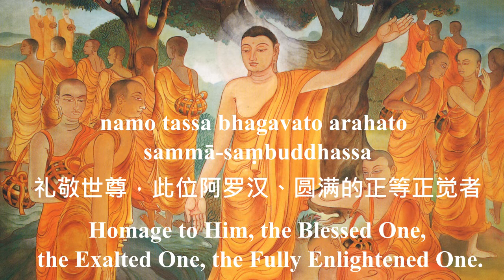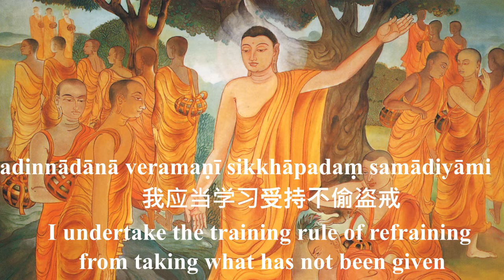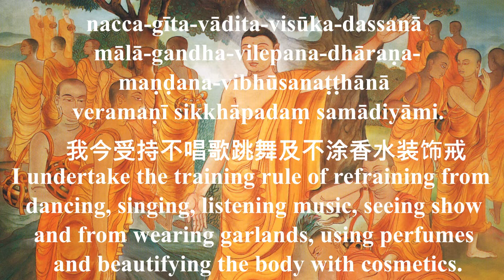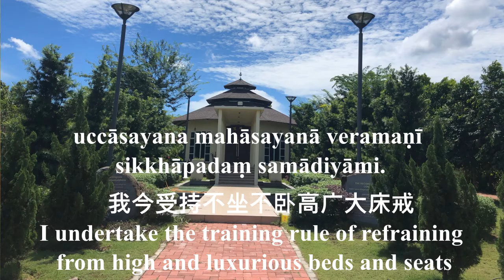Tisarana Atthanga Sila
We shall chant this verses when we are observing Eight Precepts.
Buddhist is encourage to observe Eight Precepts on Uposatha Observance Day.
In general, Uposatha is observed about once a week in Theravada countries in accordance with the four lunar phases: the new moon, the full moon, and the two quarter moons in between. In some communities, such as in Sri Lanka, only the new moon and full moon are observed as uposatha days